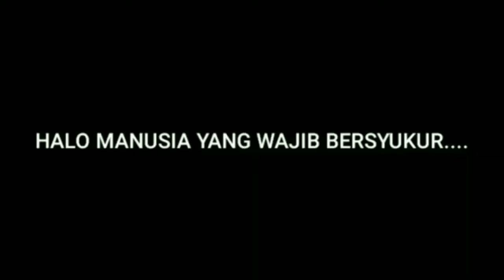5 pertandingan terakhir selalu imbang || Diklat pinang U11 Vs Cipa U11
halo manusia yang wajib bersyukur

selamat menyaksikan
selamat bersyukuuuuuuuur